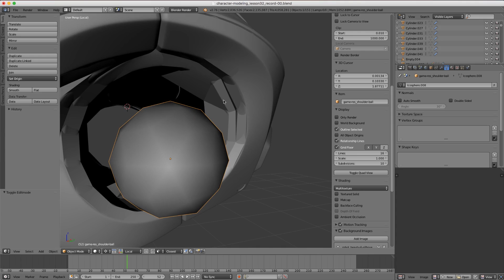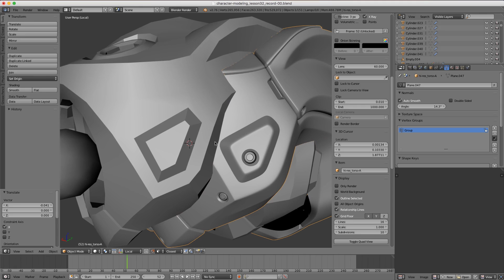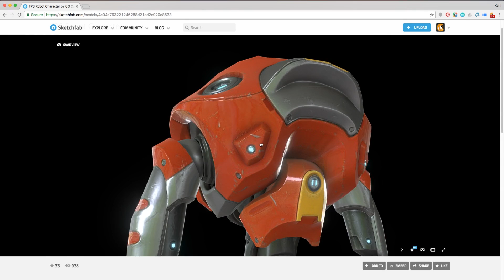Using Normal Maps with Low Res Geometry in Blender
Use normal maps with low res geometry to make your Blender model look AAA game ready.